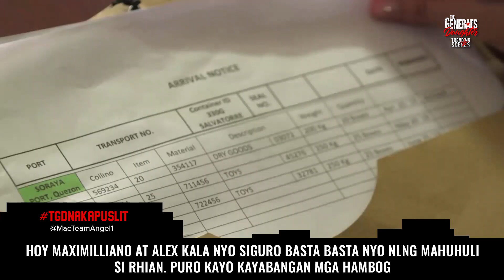'Nakapuslit' Episode | The General's Daughter Trending Scenes